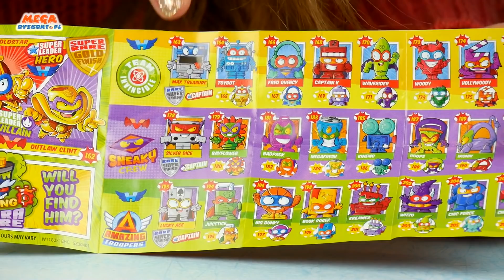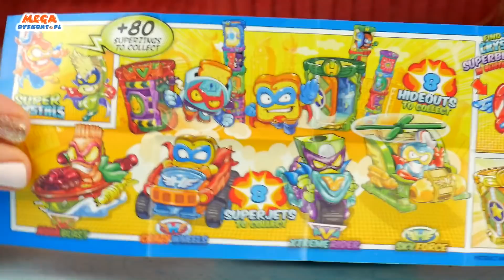Super Zings seria 3 🏆 Złote i srebrne figurki ⚡ unboxing po polsku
ZAPRASZAMY NA NASZ NOWY KANAŁ!